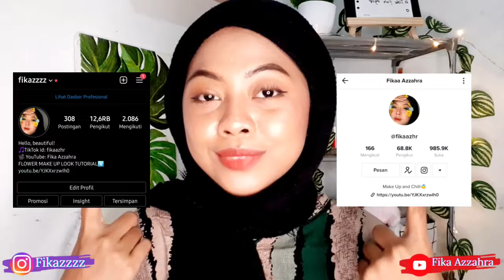HOW I CLEAN MY FACE + REVIEW FACIAL SOAP VIRAL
FYI:
Video shoot on Samsung A20
Video edited by Inshot
Thumbnail edited by Canva